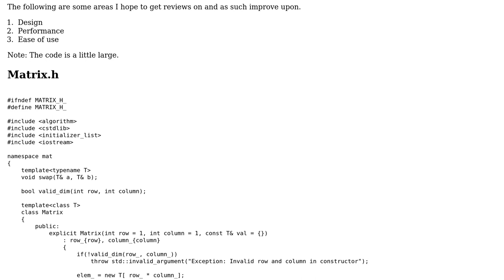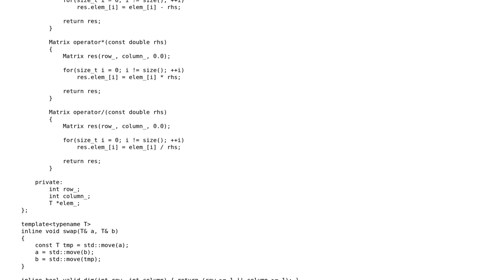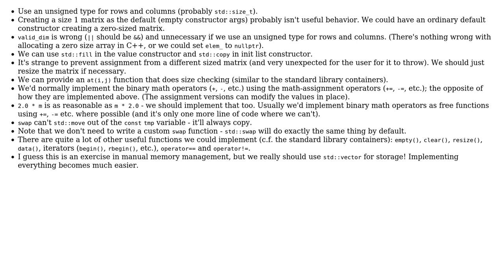Code Review: Matrix template Class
With thanks & praise to God, and with thanks to the many people who have made this project possible! You are responsible for your own actions.